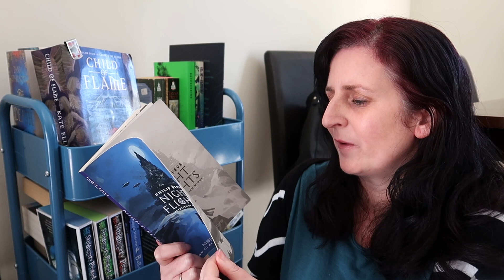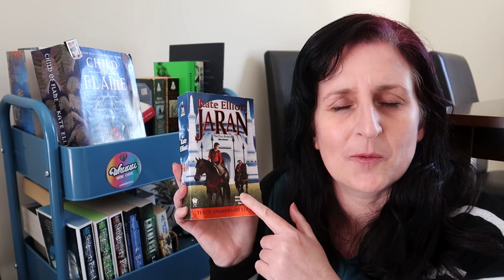The TBR Machine Picks my TBR | October Reading Plans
I used the TBR Machine to pick books from my TBR cart and reviewed my reading goals to put together the rest of my October TBR :)

Timestamps:
0:00 Intro
1:00 Reading Prompt 1
1:36 Reading Prompt 2
2:27 Reading Prompt 3
3:31 Reading Prompt 4
4:46 Audiobooks